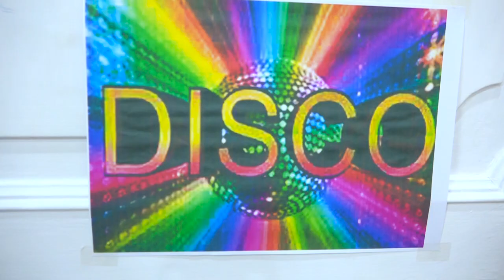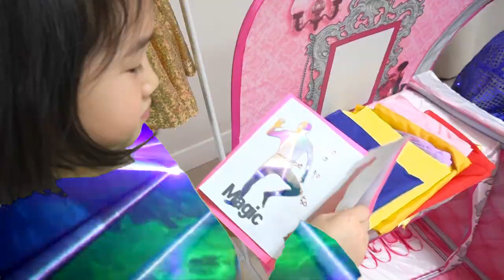Boram và bạn bè chơi với máy may đồ chơi để đi dự tiệc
Boram yêu cầu nhà thiết kế may một chiếc váy. Đây là máy may ma thuật. Ăn mặc kỳ diệu thay đổi màu sắc!